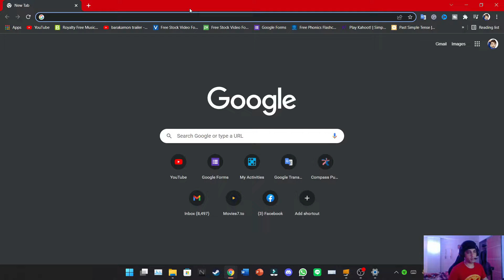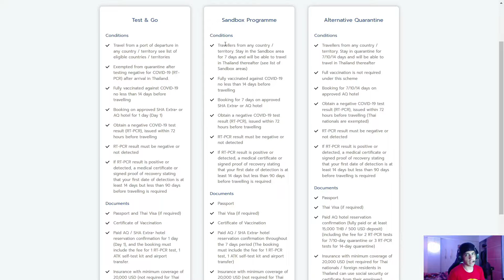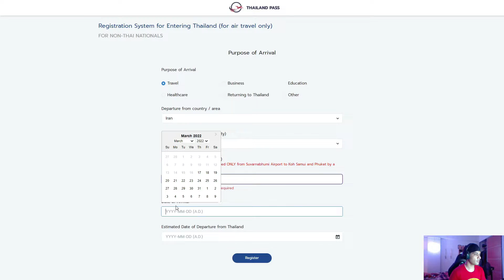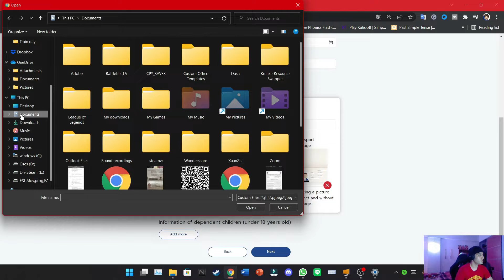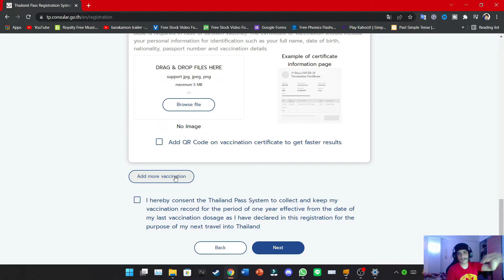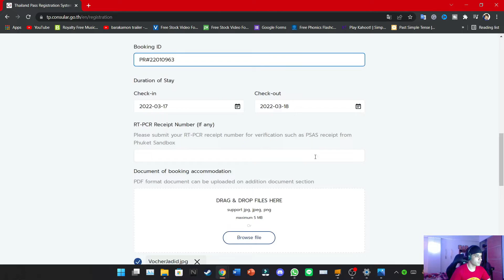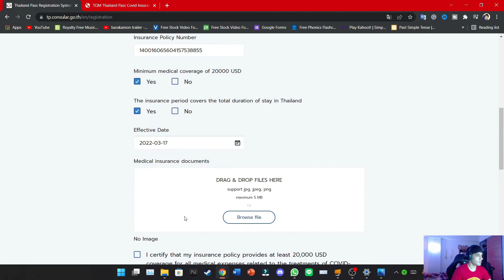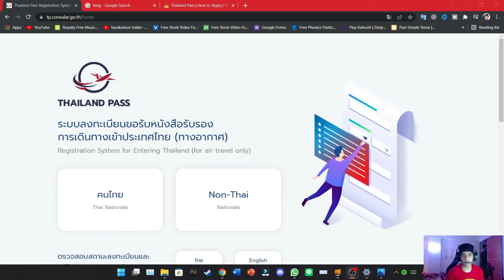🇹🇭🇹🇭تای پس یا تایلند پس چی هست؟ چیکارش باید کرد؟ - Thailand pass Thai pass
تای پس چی هست؟ چیکارش باید کرد؟ - توضیح و نحوه ثبت نام کامل
توضیحاتی که میدم بیشتر برای ویزای توریستی هستن که برای ویزاهای دیگه ام میتونن کم و بیش به همین صورت باشن فقط حتمن با سفارت هماهنگ کنید.
مدارکی که قبل از انجام ثبت نام احتیاج دارید:
- عکس پاسپورت
- مدارک واکسن کامل(حداقل دو دوز)
- وچر هتل و نامه تاییده ووچر هتل
- بیمه نامه حداقل ۲۰ هزار دلاری
بیمه همچنین شامل تمام موارد دیگه شما موقع سفرتون هست نه فقط برای کرونا.
هر ۳۰ بت =۱دلار
منو  تو شبکه های اجتماعی دیگه دنبال کنید با تشکر